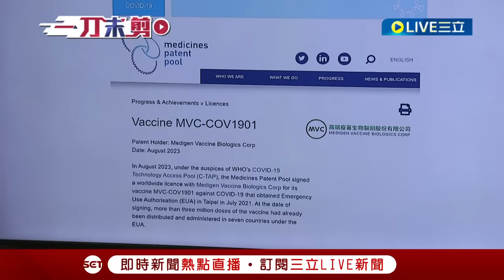在野黨該不會要說WHO是1450吧? 高端疫苗技轉授權世衛成全球首例! 王必勝:政治操作下的抹黑詆毀只是一時｜【鄭知道了】20230903｜三立新聞台